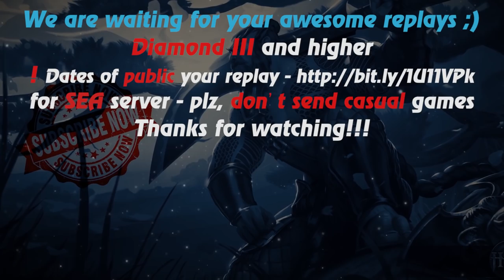HoN - Swiftblade - Immortal - 🇭🇷 `Skandalouz Diamond II